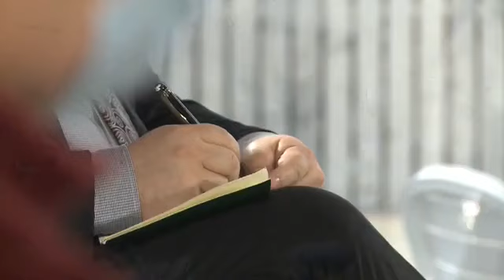Basha në Durrës, bashkëbisedim me bizneset turistike, kryedemokrati: Unë nuk vij me premtime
DURRËS– Kryetari i Partisë Demokratike, Lulzim Basha ndodhet ditën e sotme në qytetin bregdetar të Durrësit aty ku ka zhvilluar një bashkëbisedim me pronarët e bizneseve turistike. Gjatë fjalës së tij kryedemokrati u shpreh se shqetësimi kryesor është fati i turizmit dhe i industrisë së degëve të lidhura me të.

Ky takim vjen një ditë pasi Basha së bashku me ekspertët e PD-së prezantuan pikat e programit për turzimin. Dhe sot Basha preku disa nga pikat. Ai tha se brenda 4 viteve industria do të ketë një rritje nga 8 në 10% duke premtuar rritje të dyfishtë në punësim.

Kreu i opozitës u shpjegoi bizneseve efektet që do të ketë ky angazhim i qeverisë së tij pas 25 prillit për të gjithë turizmin në vend.